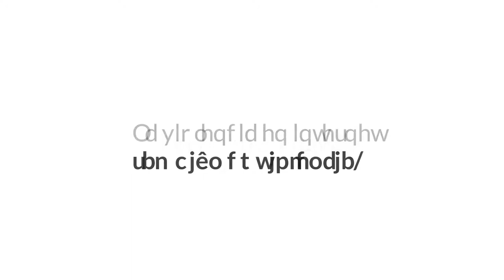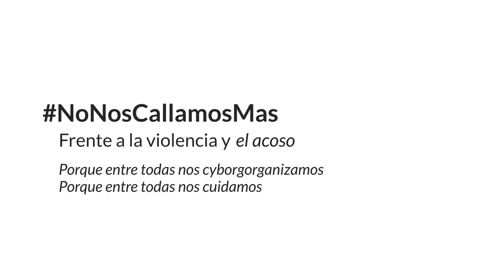Cyborgfem: Tite Vera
Conectividades colectivas: La efervescencia colectiva generada cuando usamos las redes como punto de encuentro y lucha contra la violencia .